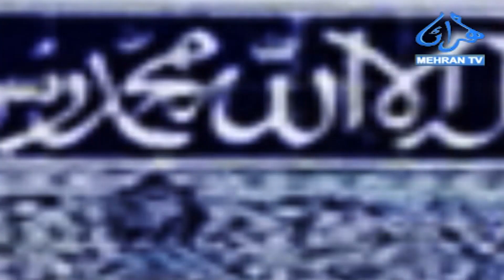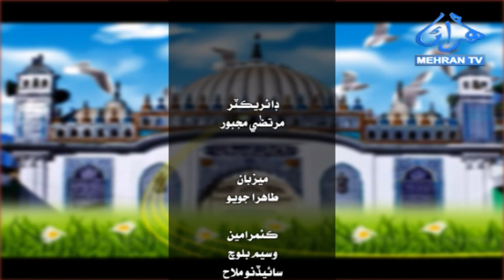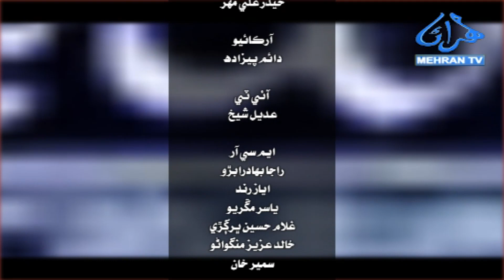SUBH-E-MEHRAN | PART-02 | WEDNESDAY 18/10/2023 | Morning Show MEHRAN TV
Program                       :          Subh-E-Mehran

Guest                           :-            Anwar Ali Roshan
Guest                           :-            Wali Muhammad Chang